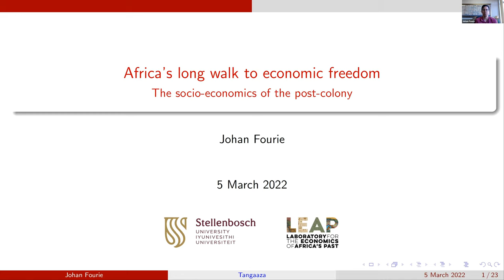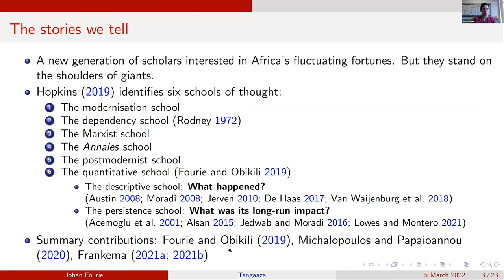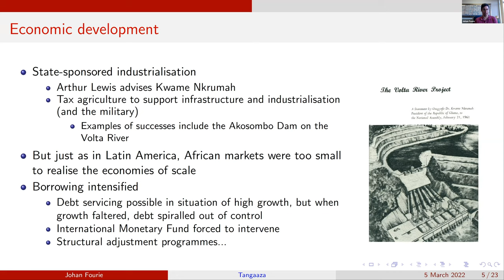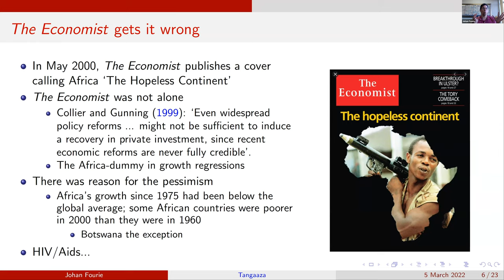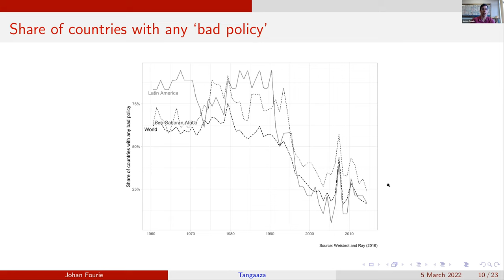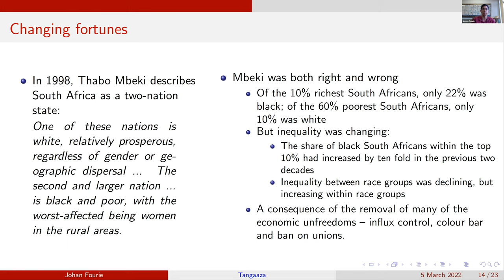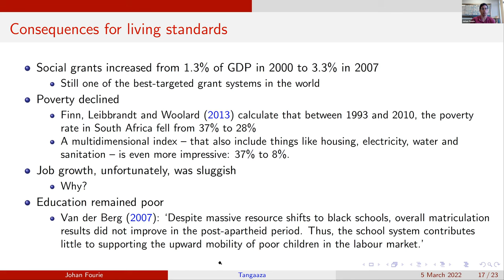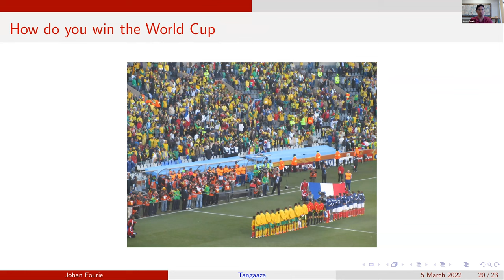Tangaaza Session: March 5, 2022 with Dr. Johan Fourie (Stellenbosch University)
The Pan-African Students' Union (PASU) at Northwestern University and the African Students Association at the University of Notre Dame host the series "Tangaaza." Swahili for ‘Enlightenment,’ Tangaaza will prepare participants for discussions at the 2022 Pan-African Youth Conference (PAYC) through public lectures and open discussions centered on the themes of Nationalism and Modernity and their effect on the state of postcolonial Africa. The theme of this talk with Dr. Fourie is "How has modernity as the anchor as Africa's development vision shaped the socioeconomic reality in Africa today?"